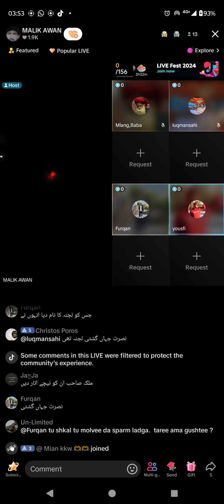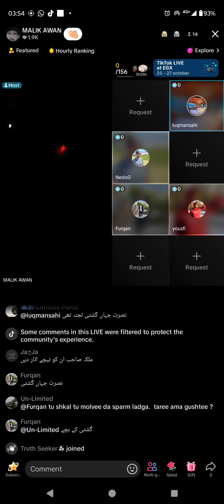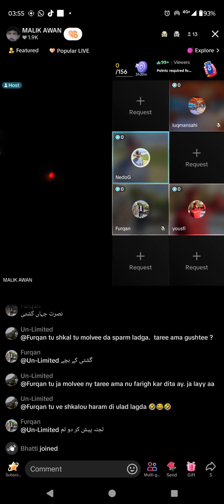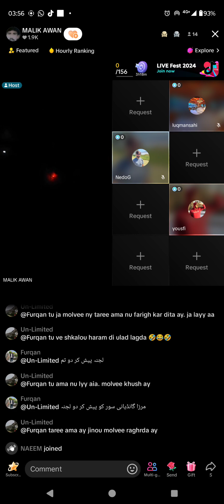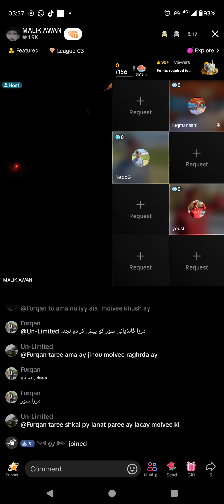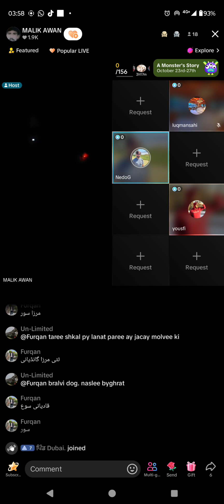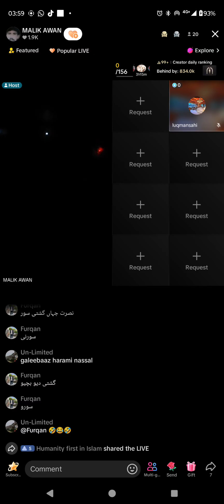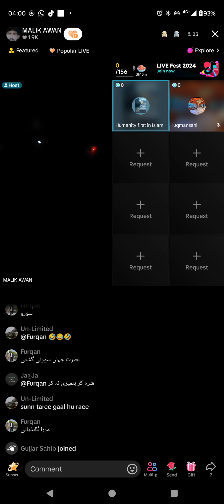4314 - YOUSFI Muslim VS Qadiani Murabi Luqman Sahi Shatam e Rasool Jamat Ahmadiyya Qadiani